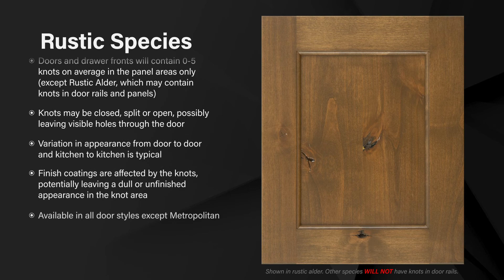Episode One | Materials- Rustic Species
This video will explain the different types of characteristics found in rustic species.

For more information about our cabinetry, visit us on the web